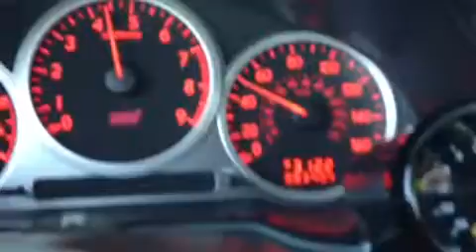Sti 3rd gear pull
Sti.  Stock turbo. 50-75